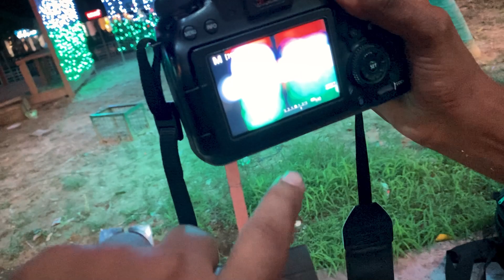Night Photoshoot With Led | DSLR Settings | Tips & Tricks @PJCinematicIdeas Raaz Photography 📸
📸 Photographer | Content Creator

• PhotoShoot Vlogs , Tutorials , Photography Tip’s & Shoot B.T.S 📸

RGB LED LIGHT OFFLINE ₹-3500 KI HAI

RGB LED

Best Mike

Best Tripod

Best Gorillapod

vlogging Lens

50.mm lense